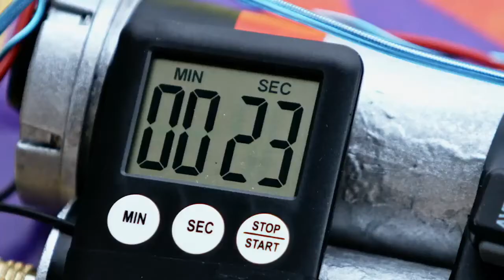AXCELLERATOR Final Trailer 2019 - Sam Jones | Action Sci-Fi Movie Hd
AXCELLERATOR Final Trailer 2019
Sam Jones - Action movie HD